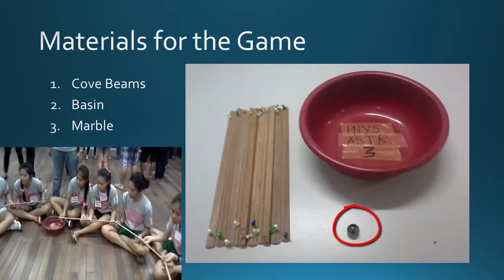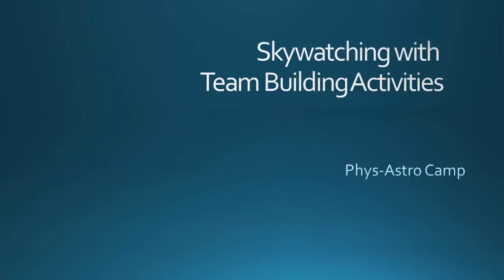Skywatching with Team Building Activities "Rolling Ball"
This game is part of the activity when participants join the Physics-Astronomy Camps. One of the game while waiting for the next planet to rise and be viewed in the telescope is this "Rolling Ball". Each team is given this cove beam usually equal in sizes and of quantity (about 20-22 pieces per team). One member will drop the ball (marble) on the cove beam of the first player and then let the ball roll on to the next player until it reaches the last team member holding the cove beam. If the ball will spill or accidentally dropped out of the cove while in motion, the "dropper" member will pick it up and start again in the beginning. The first team whose last member can shoot the marble to the plastic basin wins the game.